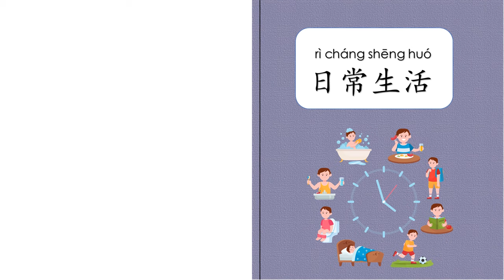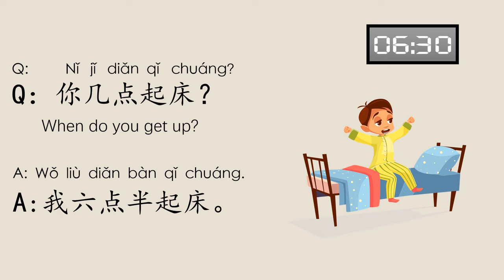【EN SUB】日常生活，Daily routine in Chinese Mandarin, Chinese learning Cards, 汉语教学词卡, Mr Sun Mandarin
Hi, here's a video about Daily Routine in Chinese. I hope it can help you.

日常生活，daily routine
起床，get up
吃早饭，have breakfast
吃午饭，have lunch
吃晚饭，have dinner
上学，go to school
回家，go home
做作业，do homework
看电视，watch tv
睡觉 , sleep